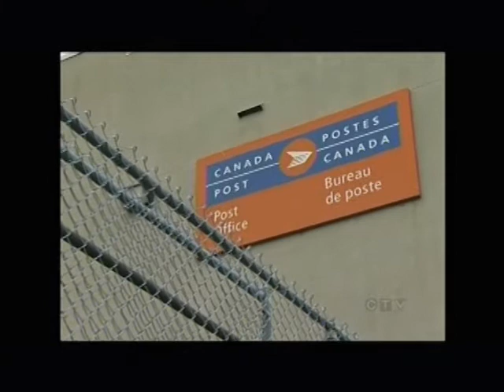Victoria CTV December 11 2013